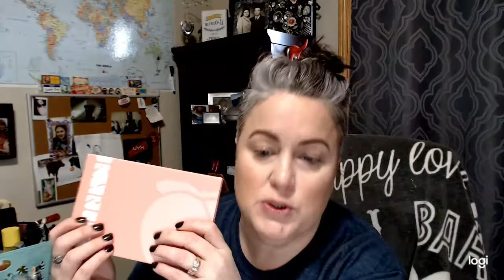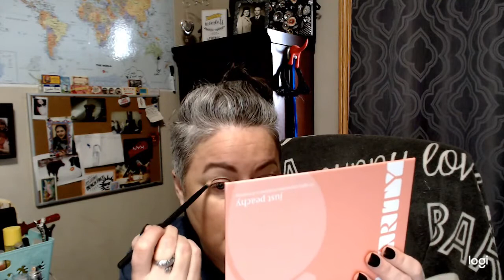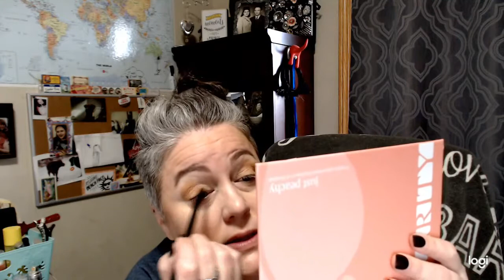Makeup, coffee and a rant!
I have been gone from doing videos for a month and now I am wondering of I should keep going. However, I also have a palette to review, so maybe I am just in a rut 